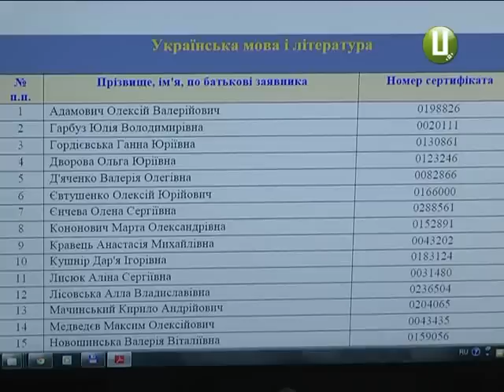ХОДТРК "Поділля-центр" ЗНО з української мови